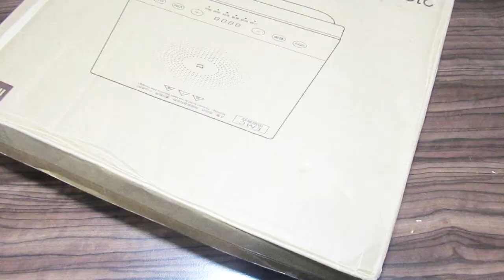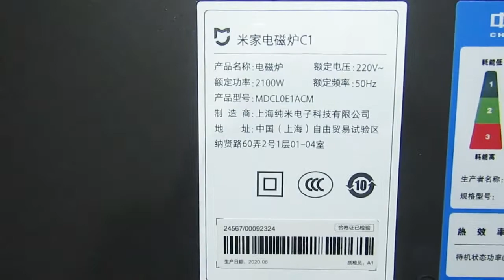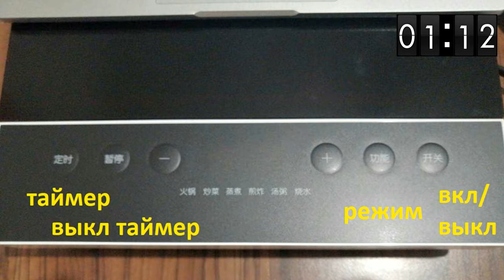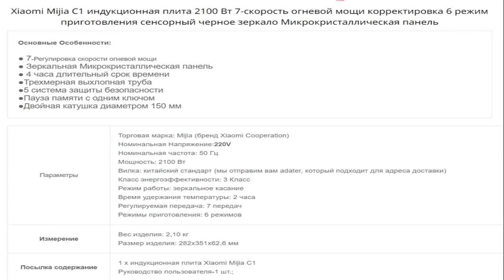🍽 Индукционная плита Сяоми Xiaomi Mijia Induction Cooker C1 / Тест 👩‍🍳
Специально для Отзовик

Делаете покупки в интернет магазинах? Экономьте c кэшбек-сервисами или а для еще большего увеличения кэшбека - закажите себе карту Tinkoff Aliexpress копите баллы и возвращайте ещё больше денег назад!